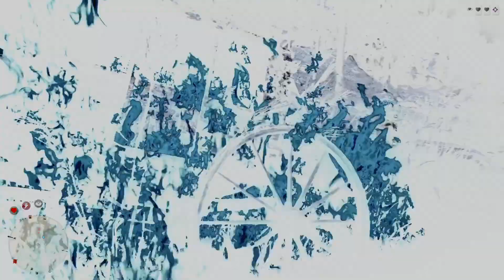Red Dead Redemption 2_حادث ناري